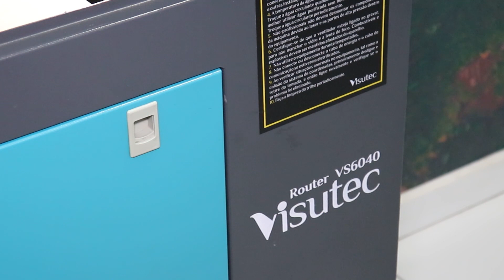Visutec | Router VS6040 | Fazendo Barco Viking em MDF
_________________________________________________________________________________________________________________________________________________________________________________________________________ Já pensou como é rápido e fácil fazer um barco viking em MDF. Assista o vídeo e confira como ficou o resultado final.